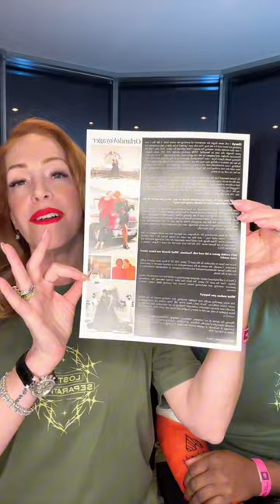Wife Talk w/T&C! 7.12.24: Episode 44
Our European Vacation Recap and Cast Gate!!